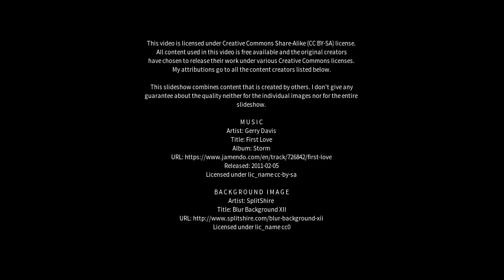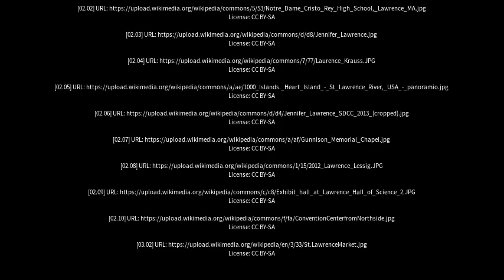Best places to visit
Best places to visit - Lawrence (Australia) Best places to visit - Slideshows from all over the world - City trips, nature pictures, etc.